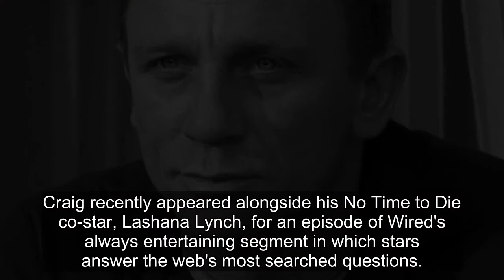Daniel Craig Responds To Theory His James Bond Movies Are Prequels